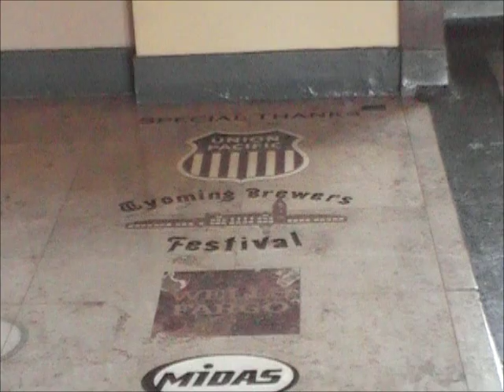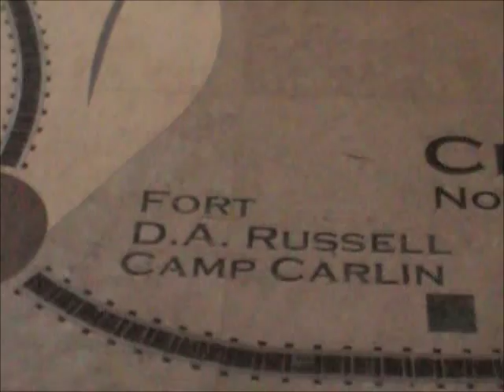EB UPRR Coal Train Rolls Thru Hershey NE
09/15